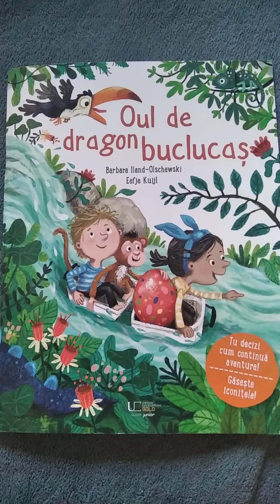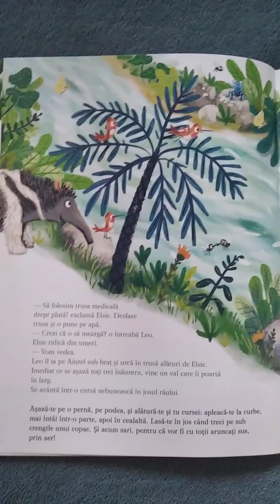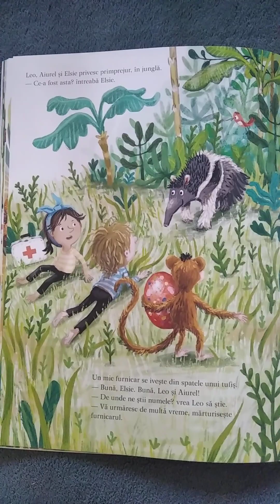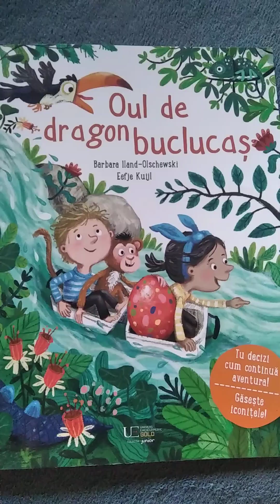Oul de dragon buclucas, de Barbara Iland-Olschewski si Eefje Kuijl (răsfoită)